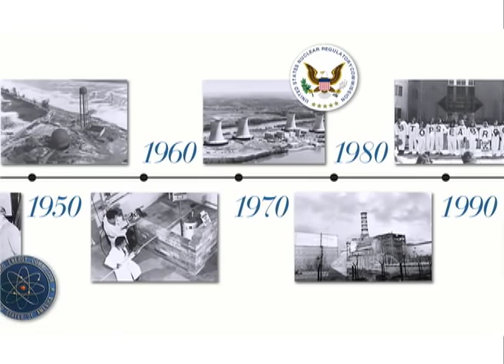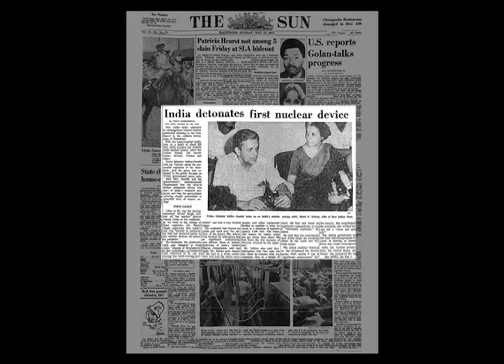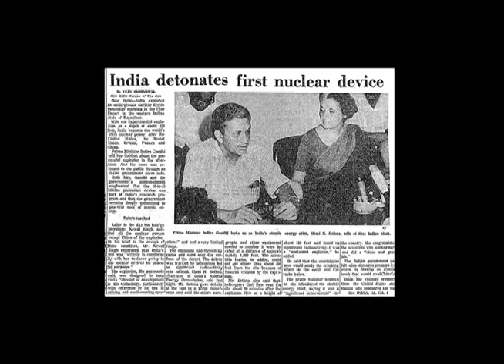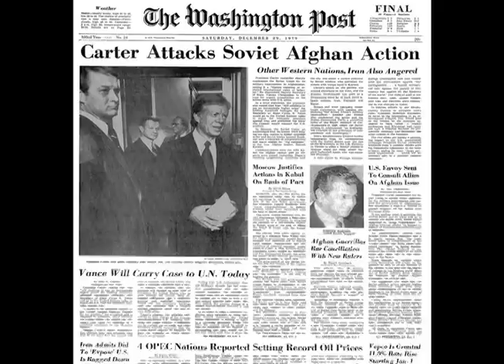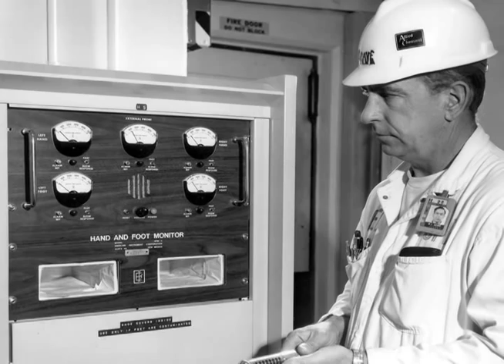Moments in NRC History: Establishing an Independent Regulator (1975 - 1979) - January 19, 1975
Moments in NRC History: Establishing an Independent Regulator (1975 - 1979)
The NRC began operations on January 19, 1975; it inherited a mixed legacy from its predecessor, the Atomic Energy Commission.  The AEC had established an approach to reactor safety still used today. Over the years, domestic and international events challenged the NRC to define what independence meant.  This video shows us how, in the early years, the essential elements of our agency character were developed and remains today.